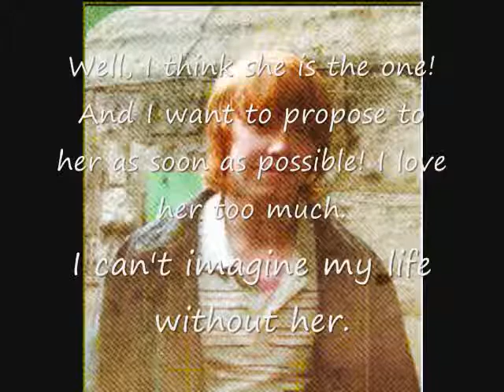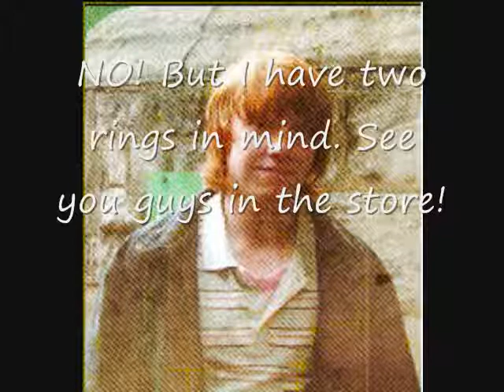The Life After the 7th book Part 7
Chatroom. The Life After the 7th book and before the 19 years later